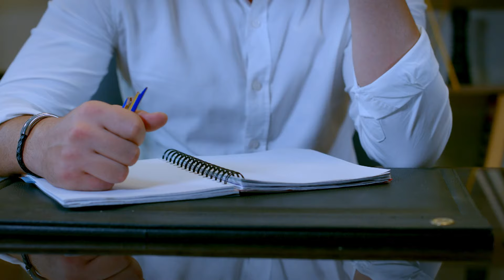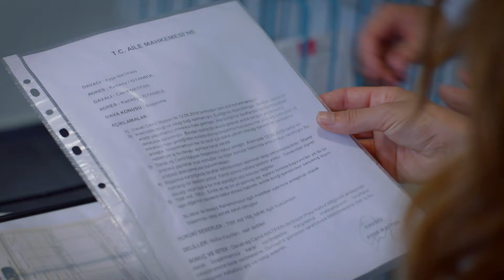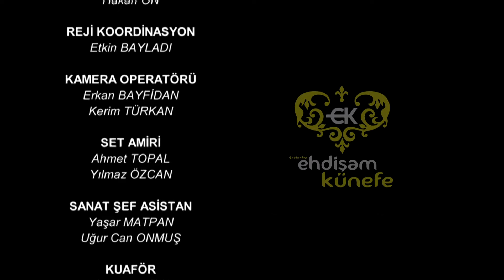Yaralı Kuşlar 104. Bölüm